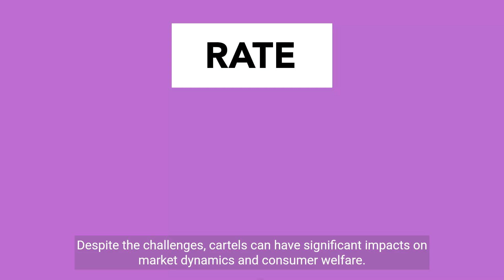Understanding Cartels in Economics